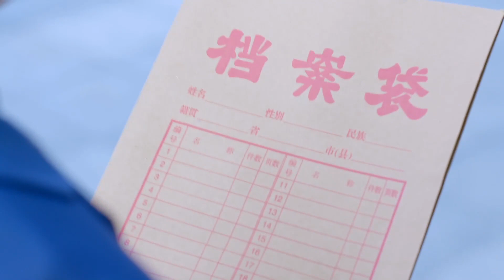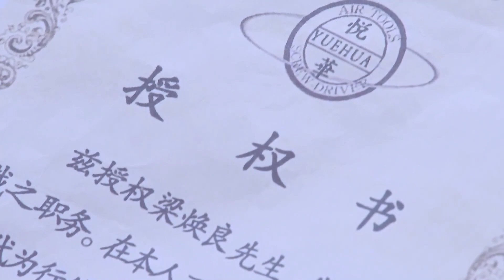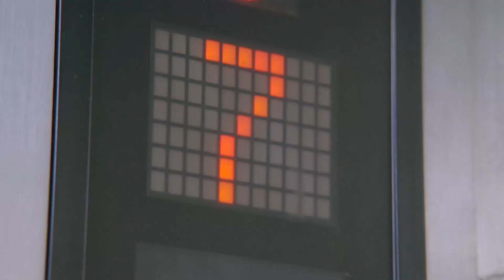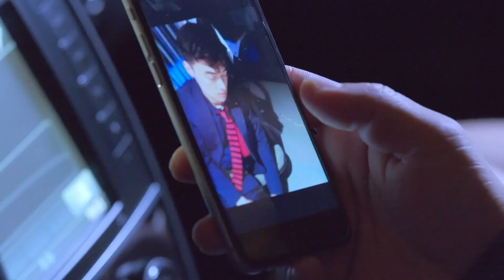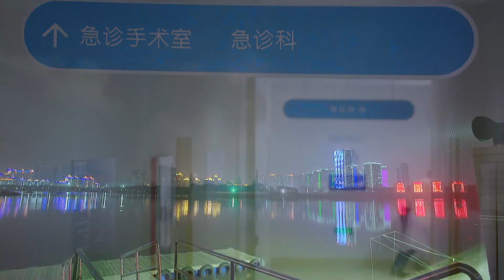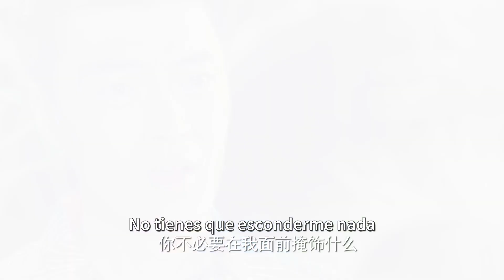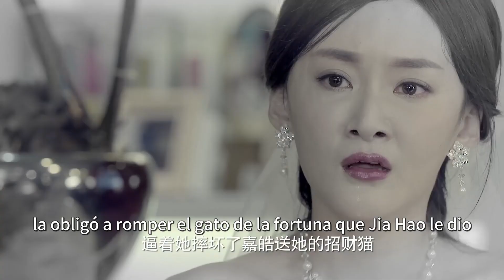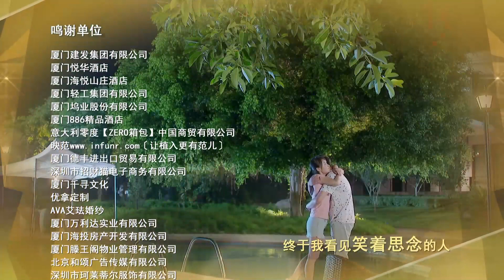【Sub Español】Dulce Encuentro EP 40 (Sammul Chan, Gao Lu) Chinese Romance Drama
Dulce Encuentro / Sweet Encounter
Sinopsis:
Se enfoca en la relación entre Lu Jiahao, el heredero del Hotel Yuehua, y Lin Conger, un novato en el trabajo, y cuenta la historia de un dulce sadomasoquismo y un enredo de amor-odio entre la vida y la muerte debido a los errores.

Sweet Encounter
Sinopsis: